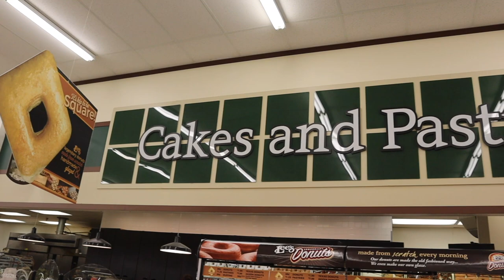Baby has an accident at the pool 😭 | His poor face!!!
Baby has an accident at the pool 😭

We love swimming at the pool but today's trip was overshadowed by Poor baby Rocky getting hurt at the pool.